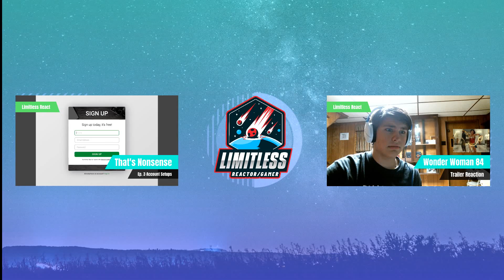Morbius Trailer Reaction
Morbius is a spin off movie of a man that becomes half man half vampire